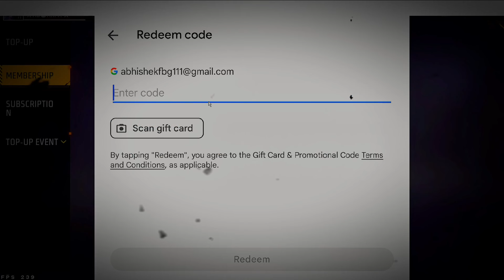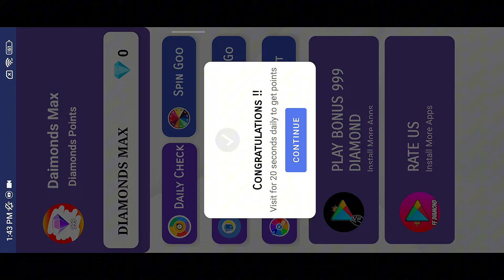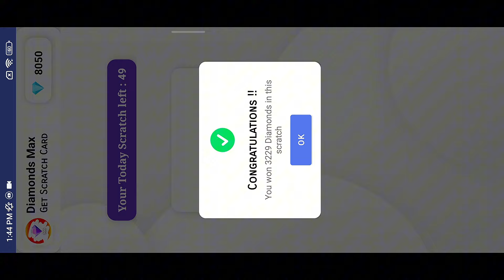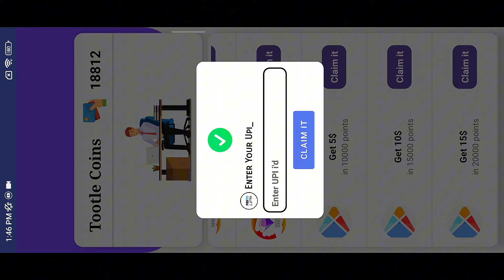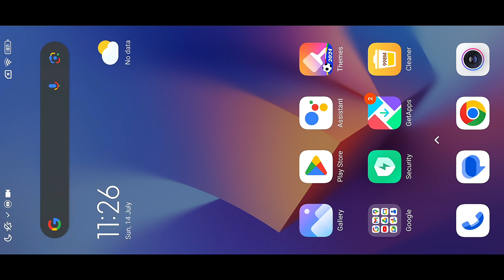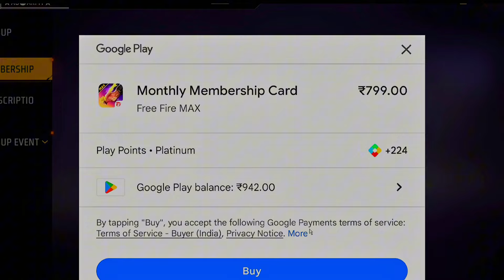HOW TO GET FREE ₹800 RUPEES REDEEM CODE |OMG🤯 LIVE PROOF 100% GOOGLE PLAY REDEEM CODE ||FREE FIRE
100% free google play redeem code,
redeem code

play store redeem code free 2023,
free google play gift cards 2023,
10 rupees redeem code,
paytm google play recharge

play store redeem code free 2023 tamil,
play store redeem code Kaise banaye,
play store redeem code free fire,
play store redeem code today,
play store redeems code 2023.

free google play gift card Kaise le,
free google play gift card website,
free google play gift card 2021,
free google play gift card redeem code.

google play gift card generator,
google play gift card free fire,
google play gift card kaise le,

google gift card,
google play redeem code kaise banaye,
google pay se redeem code kaise banaye,
play store me redeem code kaise banaye,
play store se redeem code kaise banaye.

google redeem code free 2023 India..

[ No Paytm ] 100% free google play redeem code | how to get free redeem code

1.play store redeem code free 2023
2.free google play gift cards 2023
3.how to get google redeem code free 2023
4.google play gift card trick 2023
5.google play store redeem code 2023
6.google play redeem code free trick 2023
7.free google play gift cards in 2023
8.google play store free redeem codes new latest trick

 / abhishekgameryt